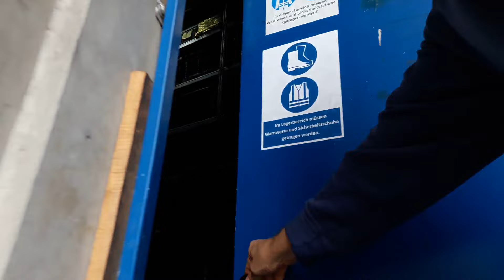Необычный рейс в двух частях.Часть1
Один день в двух частях.